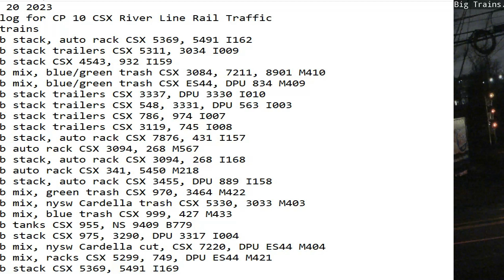January 20 2023 BigTrains.TV CP 10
24 Hrs trains
00:31 sb stack, auto rack CSX 5369, 5491 I162
01:20 nb stack trailers CSX 5311, 3034 I009
02:47 nb stack CSX 4543, 932 I159
04:42 nb mix, blue/green trash CSX 3084, 7211, 8901 M410
05:27 sb mix, blue/green trash CSX ES44, DPU 834 M409
07:16 sb stack trailers CSX 3337, DPU 3330 I010
07:26 nb stack trailers CSX 548, 3331, DPU 563 I003
07:56 nb stack trailers CSX 786, 974 I007
08:32 sb stack trailers CSX 3119, 745 I008
09:23 nb stack, auto rack CSX 7876, 431 I157
09:28 nb auto rack CSX 3094, 268 M567
10:47 sb stack, auto rack CSX 3094, 268 I168
11:23 sb auto rack CSX 341, 5450 M218
12:10 sb stack, auto rack CSX 3455, DPU 889 I158
12:16 nb mix, green trash CSX 970, 3464 M422
14:16 sb mix, nysw Cardella trash CSX 5330, 3033 M403
16:39 sb mix, blue trash CSX 999, 427 M433
19:20 sb tanks CSX 955, NS 9409 B779
19:50 sb stack CSX 975, 3290, DPU 3317 I004
19:56 nb mix, nysw Cardella cut, CSX 7220, DPU ES44 M404
20:41 sb mix, racks CSX 5299, 749, DPU ES44 M421
21:27 nb stack CSX 5369, 5491 I169